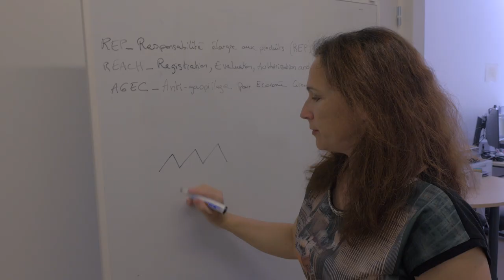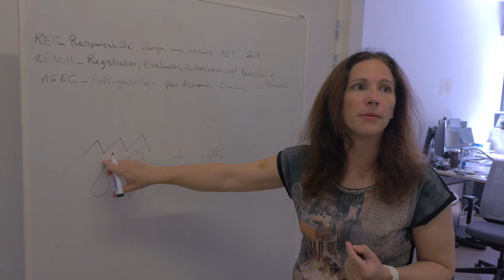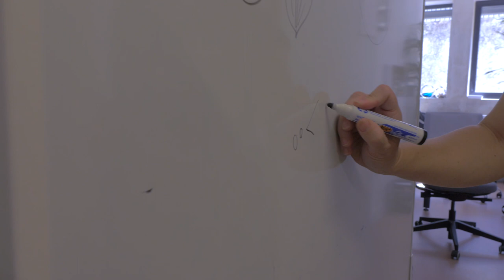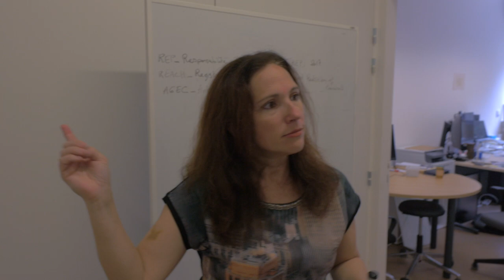L' Audyssée des déchets #14 : "Il est biodégradable...en mer... ''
Pour tout renseignement, n'hésitez pas à contacter un des membres d'ECOLOCAL :
Joël AUBÉ, porteur du projet